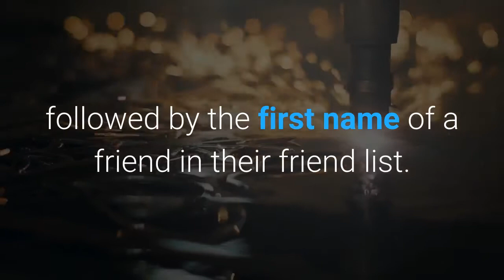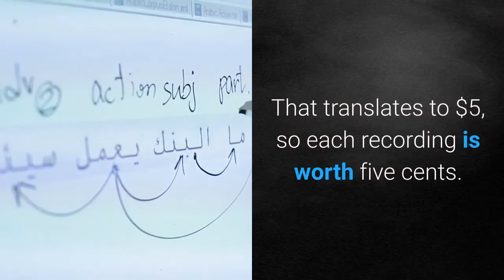How you can Earn through Voice Recording on Facebook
Facebook will pay for user recordings to improve speech recognition Created with content-samurai - an easy-to-use video creation platform that helps turn your blog posts and articles into video content.

Lifestyle Corner is a channel where you can find lots of information related to Health, Science, History, Information, Knowledge, Unsolved Mysteries, Technology, Interesting Facts, and Top Stories.